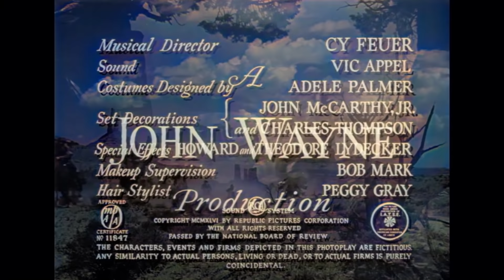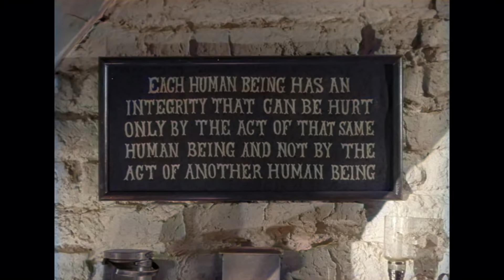Der schwarze Reiter | KOLORIERT | John Wayne | Romanze | Westernfilm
Kolorierter Westernfilm mit John Wayne: Der schwarze Reiter - Quirt Evans, ein Bösewicht, wird von Penelope Worth, einem Quäker-Mädchen, gesundgepflegt und umworben. Schließlich muss er sich zwischen seiner Welt und der Welt, in der Penelope lebt, entscheiden.

Der schwarze Reiter (1947)
Regisseur: James Edward Grant
Drehbuch: James Edward Grant
Stars: John Wayne, Gail Russell, Harry Carey
Genre: Western, Romanze
Land: USA
Sprache: Deutsch
Erscheinungsdatum: 7. Februar 1947 (USA)
Drehorte: Flagstaff, Arizona, USA

Handlung:
Der berüchtigte Revolverheld Quirt Evans ist verwundet und auf der Flucht. Er erreicht eine Quäker-Farm, die Thomas Worth und seiner Familie gehört, wo er vor Erschöpfung zusammenbricht. Evans bittet Thomas und seine Tochter Penelope, ihn in ihrem Wagen in die Stadt zu fahren, um ein dringendes Telegramm zu schicken. Das Telegramm enthält einen Landanspruch und wird an das Grundbuchamt gesandt. Die Quäker-Familie ignoriert den Rat des Stadtarztes, sich des Revolverhelden zu entledigen, und kümmert sich mitfühlend um den delirierenden Evans. Als Evans das Bewusstsein wiedererlangt, erklärt ihm Penny Worth das Credo der Quäker, das auf Gewaltlosigkeit und Lebensweise setzt. Drei Wochen später reiten zwei Desperados, Laredo Stevens und Hondo Jeffries, in die Stadt und suchen nach Evans. Pennys jüngerer Bruder Johnny eilt nach Hause, um Evans über seine Besucher zu informieren, und Evans bereitet seine Flucht vor. Penny, die nun in Evans verliebt ist, bietet ihm an, mit ihm durchzubrennen. Als er das Geräusch sich nähernder Pferde hört, greift Evans nach seinem Revolver und stellt zu seinem Entsetzen fest, dass er leer ist. Sein Leben ist in ernster Gefahr.

Kritiken:
"Dies ist einer von Waynes besten Filmen, die einfache, aber kraftvolle Geschichte eines Mannes, der sich aus Liebe zu einer Frau verändert. Er ist immer eine gute Einführung in John Wayne für jemanden, der seine Arbeit noch nicht zu schätzen weiß, denn seine besten Filme handeln von Liebe und Erlösung. The Quiet Man, Stagecoach und The Angel and The Badman gehören zu den besten Filmen, die je gedreht wurden." Geschrieben von John T.-3 auf IMDb.com

"Einer meiner Lieblingsfilme aller Zeiten und meiner Meinung nach einer der besten des Duke. Dieser Film hat alles... Komödie, Drama und Erlösung. Sowohl der Duke als auch Gail Russell geben gute Hauptdarsteller, unterstützt von einer bunten Schar von Charakteren. Ich kann diesen Film nur jedem empfehlen." Geschrieben von mctoomey auf IMDb.com

"Der schwarze Reiter ist einer meiner Lieblingsfilme von John Wayne. Er enthält sowohl Romantik als auch Action, und John Wayne beherrscht beides sehr gut. Als Macho spielt John Wayne den Quirt Evans perfekt. Er verliebt sich in eine Frau, Gail Russell, und wenn man ihm bei dieser Rolle zuschaut, kann man Waynes Charakter wirklich genießen, da er nur in sehr wenigen Liebesgeschichten mitspielt. Diese hier ist jedoch sehr gut gemacht, und John und Gail passen perfekt zueinander. Ich habe viele John Wayne-Filme gesehen. Einige davon haben mir sehr gut gefallen, andere wiederum nicht. Aber dieser Film ist meiner Meinung nach einer der besten von John Wayne. Er beweist, dass er mit einer romantischen Rolle umgehen kann, und ich kann ehrlich sagen, dass jede Frau, die sich diesen Film ansieht, gerne in den Armen von John Wayne liegen würde. Er kann gut küssen! Verpassen Sie diesen Film nicht." Geschrieben von Matinelli auf IMDb.com

Auch bekannt als (AKA):
(original title) Angel and the Badman
Argentina El ángel y el malvado
Australia Angel and the Badman
Austria Der schwarze Reiter
Denmark Englen og den lovløse
Finland Enkeli ja lainsuojaton
France L'ange et le mauvais garçon
France (alternative title) L'ange et le mal
Greece I dipli enedra
Hungary Az angyal és a rosszember
Ireland (English title) Angel and the Badman
Italy L'ultima conquista
Japan (Japanese title) 拳銃無宿
Mexico El ángel y el malvado
Netherlands Voor de strop geboren
Portugal A Última Jornada
Romania Îngerul si cel rau
Spain El ángel y el pistolero
Sweden Ängeln och den laglöse
Turkey (Turkish title) Vâdiler Hâkimi
UK Angel and the Badman
USA (working title) The Gun
Venezuela La última conquista
West Germany Der schwarze Reiter

FOLGT UNS!

UNTERSTÜTZT UNS!

MEHR FILME!